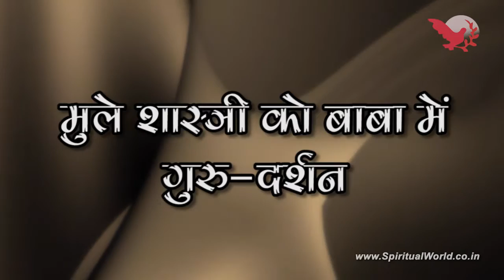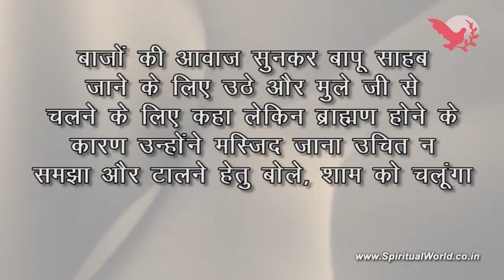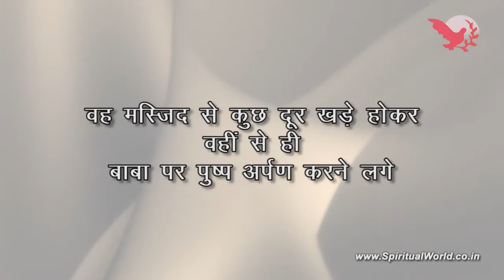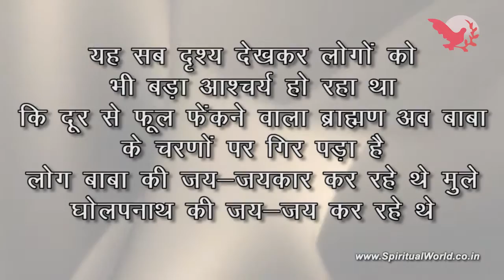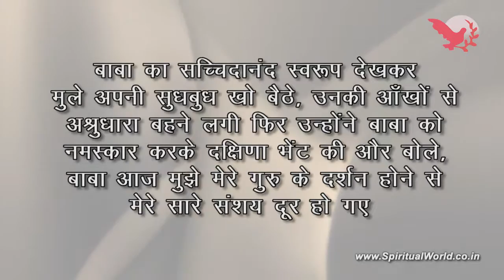Shirdi Sai Baba Ji Real Stories - Sai Leela 058 - मुले शास्त्री को बाबा में गुरु-दर्शन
Shirdi Sai Baba Ji Real Stories - Sai Leela - मुले शास्त्री को बाबा में गुरु-दर्शन